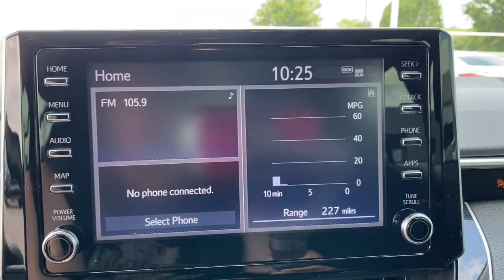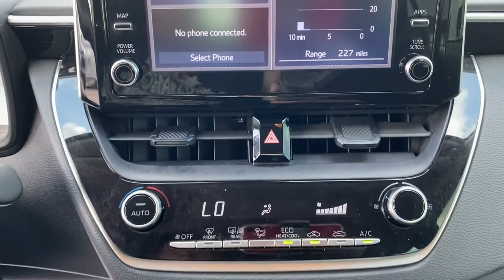2020 Toyota Corolla Muskogee, Tulsa, Broken Arrow, Joplin, Owasso, OK 210428A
Classic Silver Metallic Used 2020 Toyota Corolla available in Muskogee, Oklahoma at James Hodge Toyota. Servicing the Tulsa, Broken Arrow, Joplin, Owasso, OK area.

Recent Arrival!br2020 Toyota Corolla LE 1.8L I4 DOHC 16V CVT FWD Classic Silver MetallicbrbrREAR BACKUP CAMERA, BLUETOOTH.brJames Hodge Toyota is located in Muskogee Oklahoma. With over 300 new & used vehicles in stock you are certain to find something you are looking for. What separates us from the rest is our Hodge Promise which is a list of value added services we offer our customers. These include: complimentary car washes for life with every new & used vehicle purchase, curbside delivery, complimentary pick up & delivery for our service customers, complimentary loaner vehicles with overnight service and courtesy transportation. We also have a full service body shop and we offer extended service hours on Saturday for our customers. James Hodge Toyota is not just a dealership but a refreshing departure from business as usual. 30/38 City/Highway MPGbrAwards:br  * 2020 KBB.com 10 Coolest New Cars Under $20,000